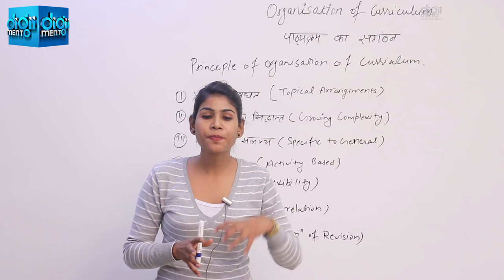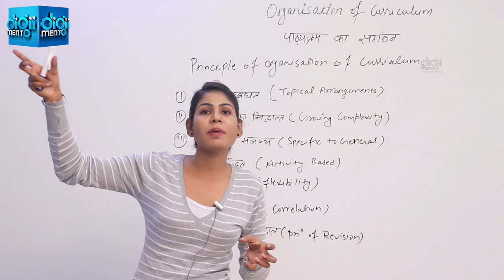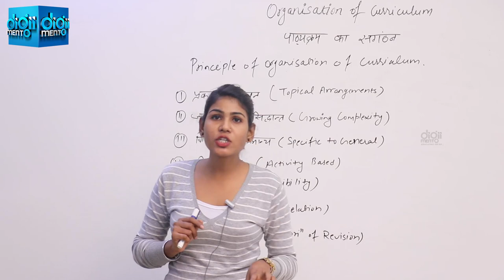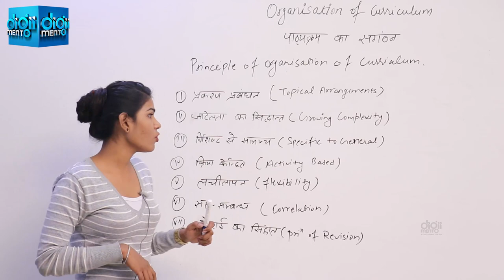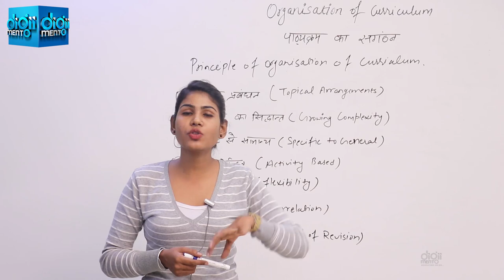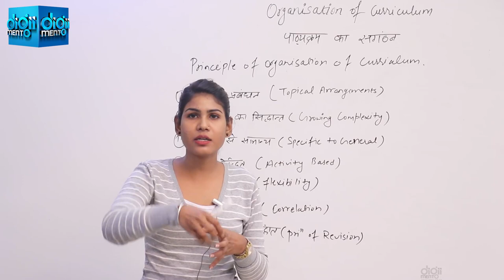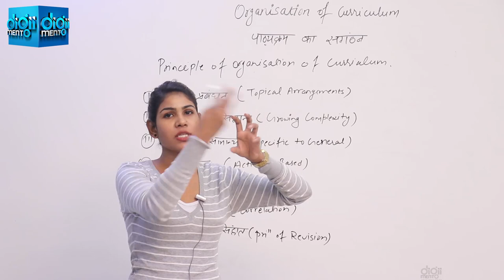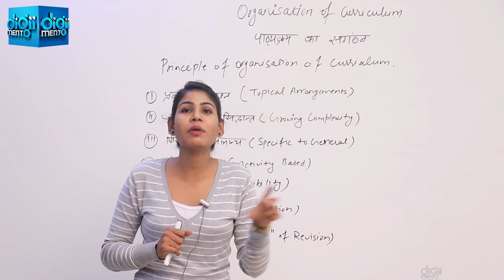KVS CTET PGT Pedagogy 20 Organisation of Curriculum part 2